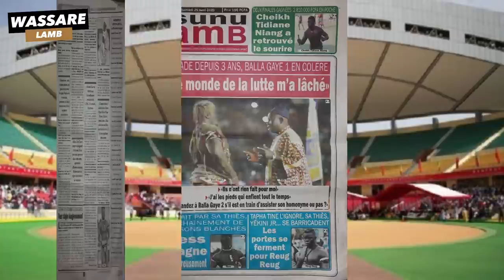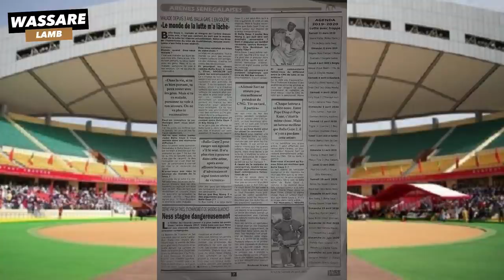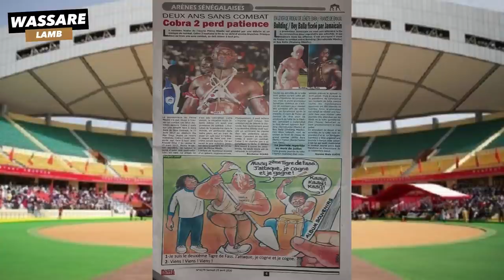Malade depuis 3 ans, Balla Gaye 1 en colère | Revue de presse du 25 avril 2020